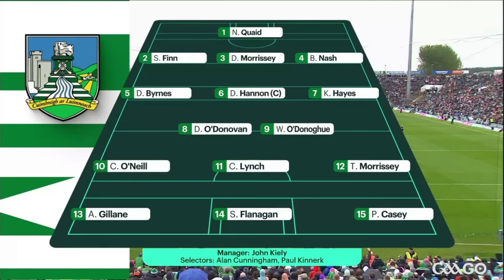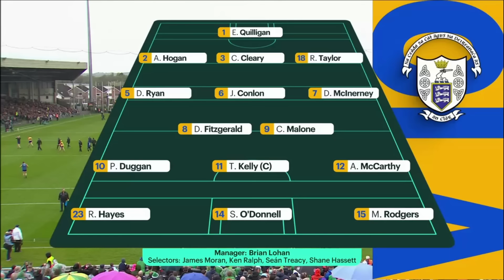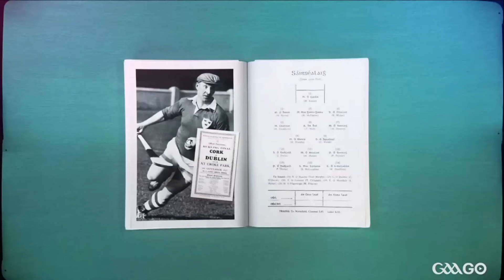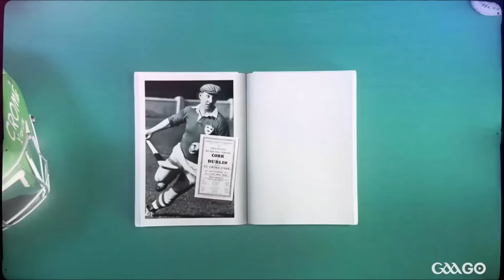INSTANT CLASSIC! | Limerick v. Clare, 2023 Munster SHC Championship Round Two (FULL MATCH)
2023 Munster Senior Hurling Championship Round Two from TUS Gaelic Grounds in Limerick